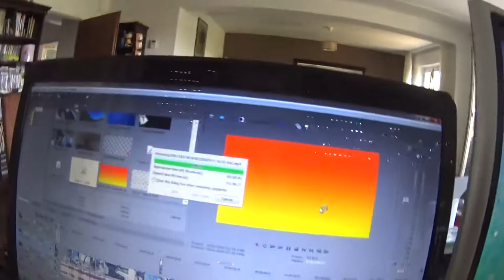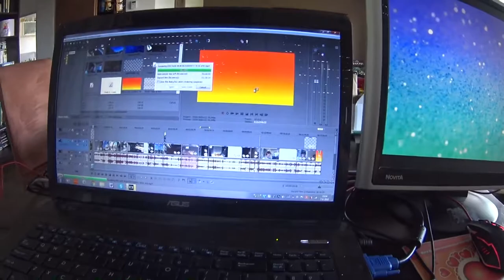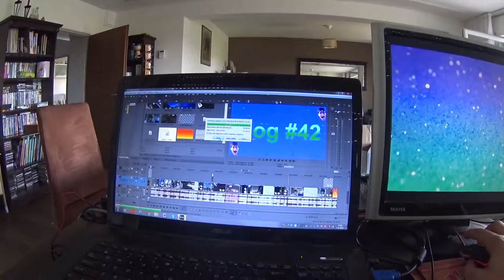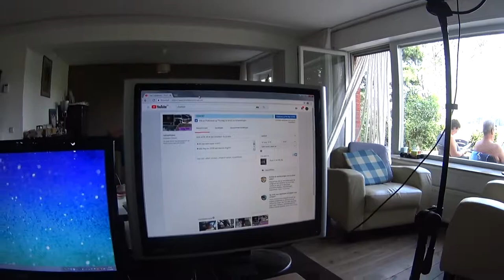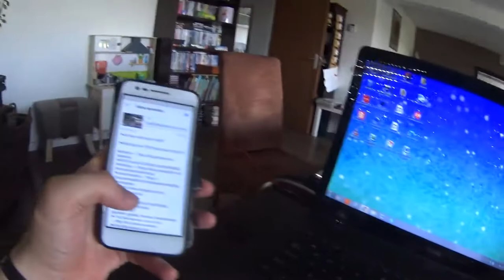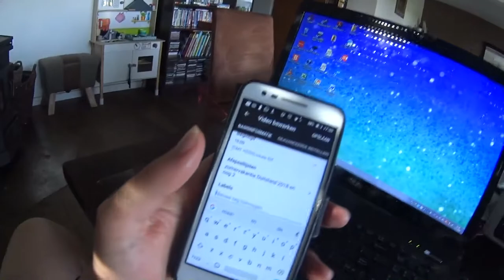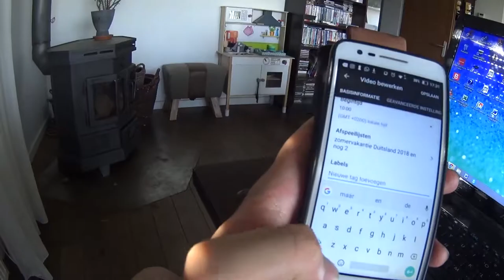CHILI CON CARNE KOKEN MET MAMA VLOG #44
➤lekker chilli con carne maken met mama!